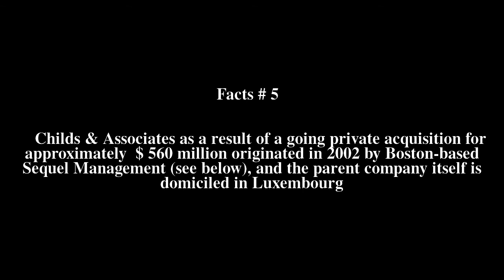Esselte Top # 5 Facts